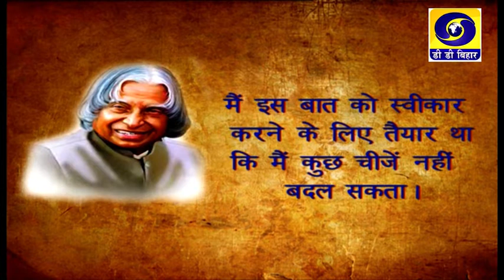Bihar Bihan | Rajesh Raj